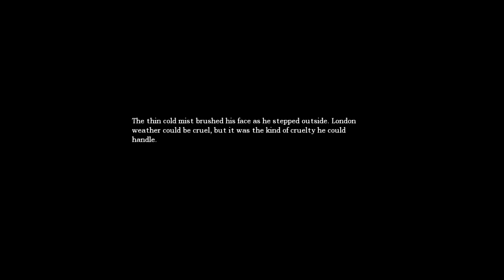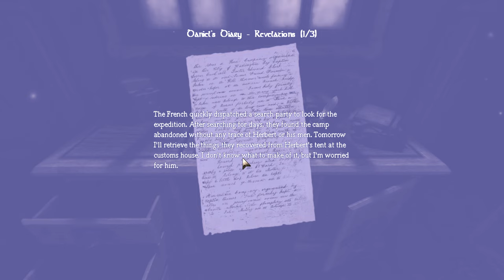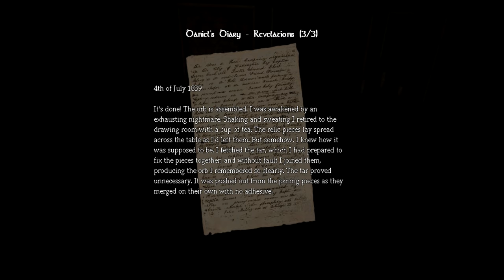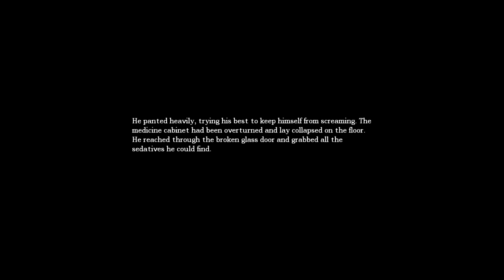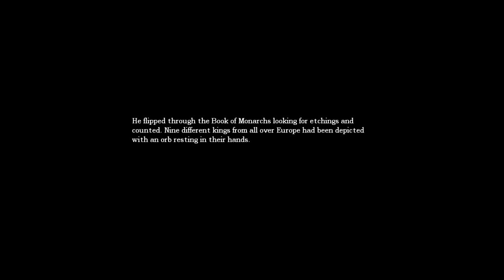Amnesia w/commentary part 3| FURNITURE ASSAULT